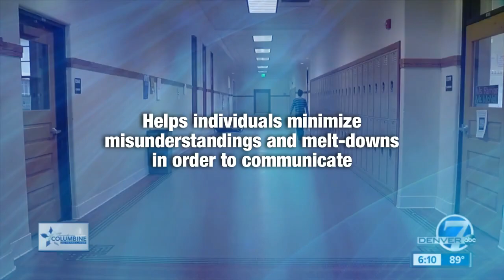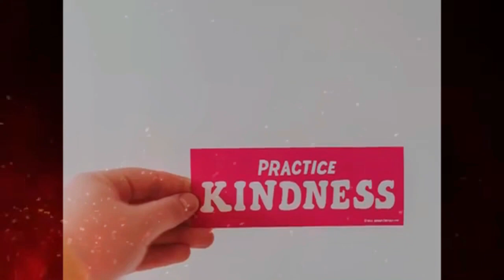Katherine Sellery, parenting coach & expert, on Money, Power and Your Kids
Thank you so much to Kris Miller for having me on Money 911! What an important conversation: Don't just leave a legacy behind... Celebrate Your Life! What is the first thing that comes to mind when you hear or read the word LEGACY? For most of us it's our estate; the financial foundation we create through a lifetime of work and accomplishments. We want to make sure our families are secure and protected financially. What if there is something even more valuable you could gift to your family, friends, community and even the world? Something so powerful it will live on long after you've passed away and touch more lives than you could possibly imagine?

Follow Kris for more!